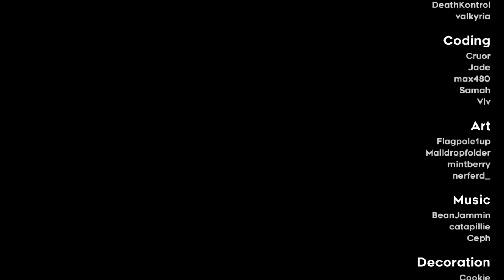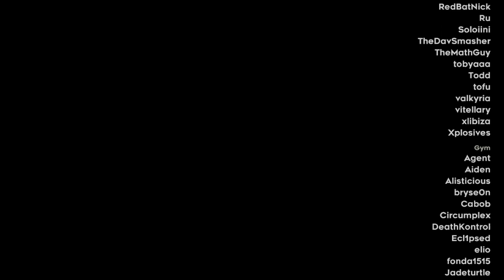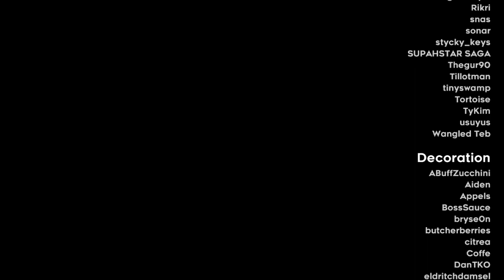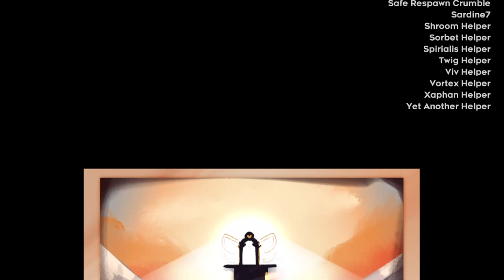Passionfruit Pantheon, the Grandmaster Heart Side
*From up here, I feel like I can see it all...*

It's over. Thank you, everyone, for believing in me; I couldn't have done this without you.

"people who play maps above expert difficulty with screenshake are psychopaths" —[redacted]
"stateless players terrify me" —@viddie
"doing gmhs stateless sounds like the worst thing you could do" —@VickyyTheFox
"doing gmhs stateless sounds like a great way to have the worst time imaginable" —@sp000ph
...Okay, maybe you weren't really believing in me.

Flag 06's time and deathcount are inaccurate; I accidentally pressed command-Q instead of command-tab at one point and lost an hour and a half from the count. This actually took me about 86 hours, not 84.

I checked the Hard Clears List immediately afterwards; there were 142 existing clears, so this is probably the 143rd. However, I have reason to believe it's the first one that uses 100% screenshake all the way through, and maybe the first one to not use a demo bind.

...What will I do now? The rest of 9D, perhaps?

00:00 Lobby movement
00:45 Intro
01:40 Start (18–16)
03:30 Humility (15–13)
05:20 Divinity (12–10)
07:15 Purity (09–07)
09:45 Clarity (06–04)
11:35 Icarus (03–02)
14:15 Flag 01
16:45 Chapter complete card
17:05 End credits

Blueberry Bay: Done off-camera.
Passionfruit Pantheon: You are here.